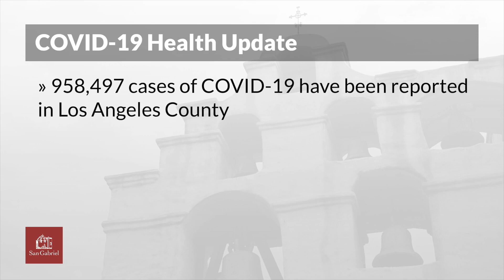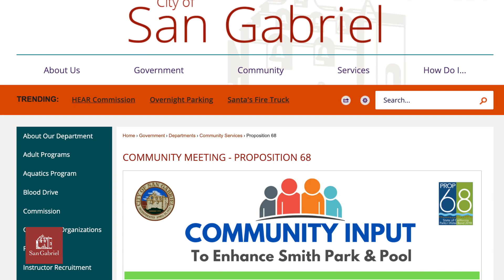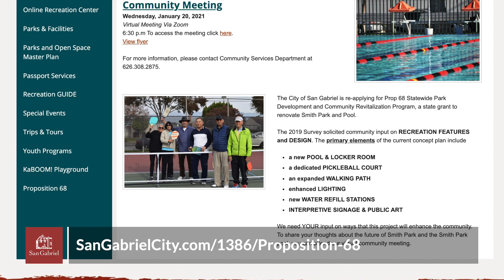COVID-19 Update - January 14, 2021 - City of San Gabriel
Here is this week's video update from Mayor Denise Menchaca, featuring an update on how COVID-19 is impacting our community.

This week's video also includes a look at Smith Park's new restrooms and an invitation to attend a virtual meeting on January 20 at 6:30 p.m. about a potential new grant for Smith Park.